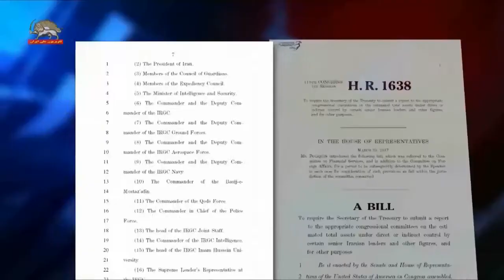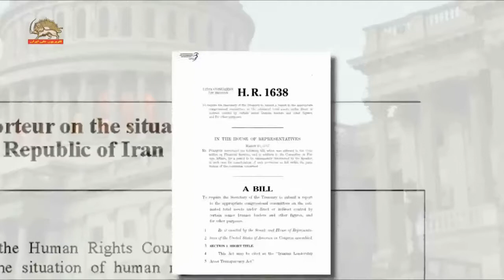واکنش هراسان سایت خامنه‌ای نسبت به لایحه مصوب افشای اموال ولی فقیه